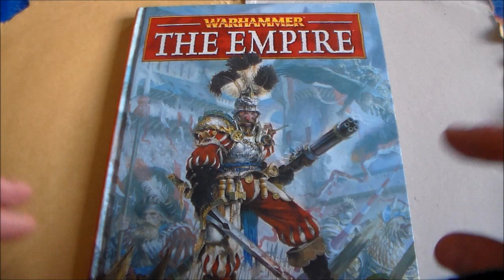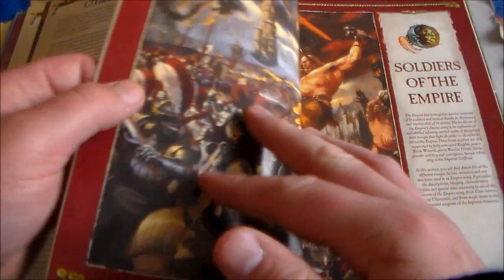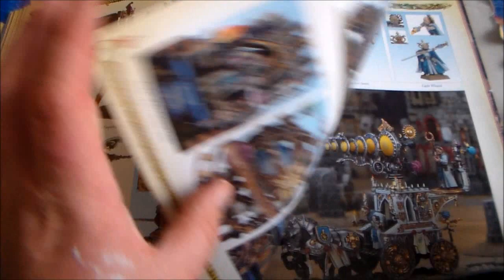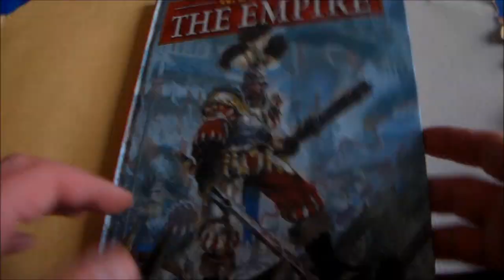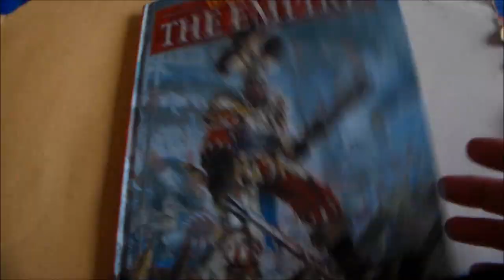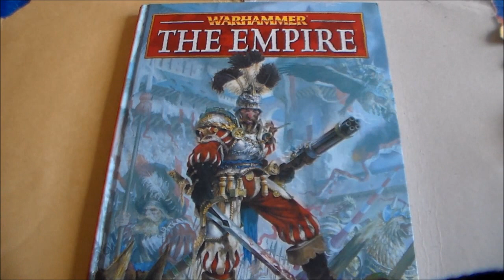Warhammer Ebay Loot 8 The Empire Army Book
Soon to be a last edition book i picked this up for a good price!